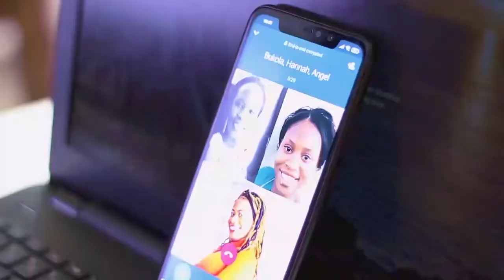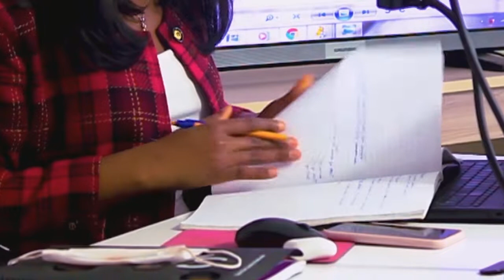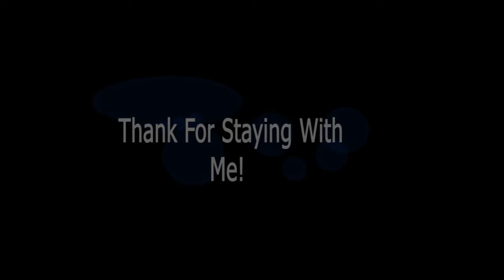ELLAH COMMUNICATIONS ONE YEAR ANNIVERSARY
A short story about Ellah Communications and how we started.
We are a communications agency that helps nonprofits grow their organisations with digital marketing and communications

We hope this inspires you to continue to do more with your organisation

We hope to do more with your support